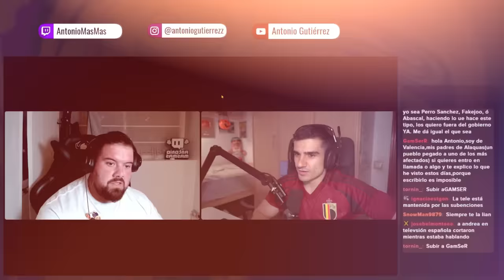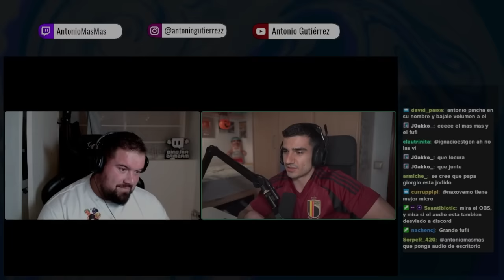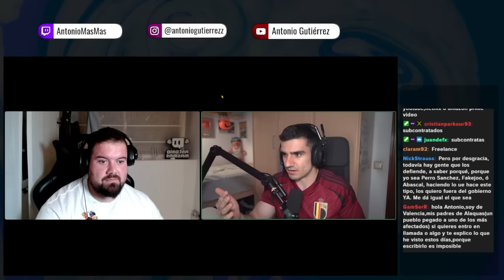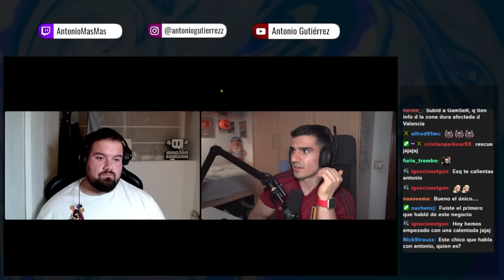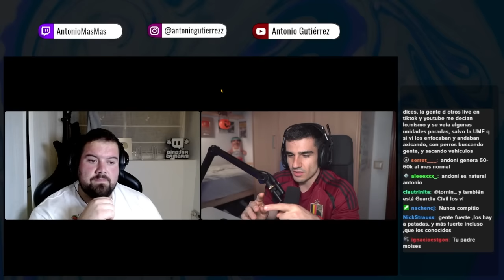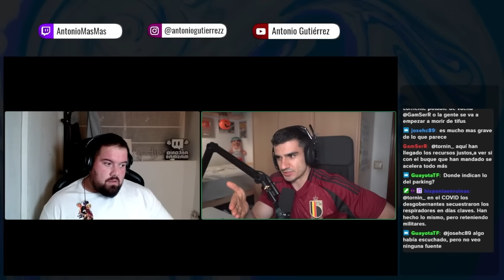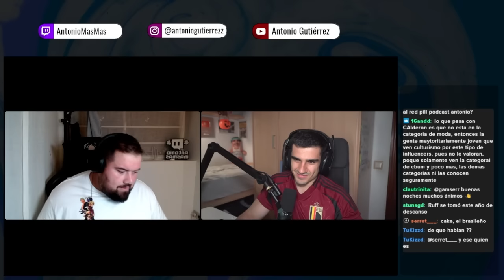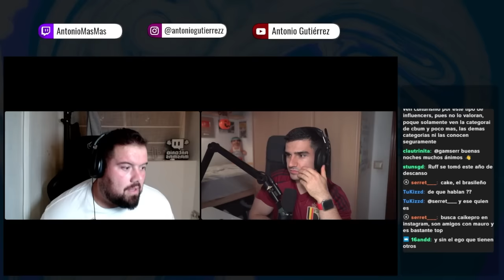CHARLA CON SRFUFI | JOAN PRADELLS, DANA, Mi Cambio Físico